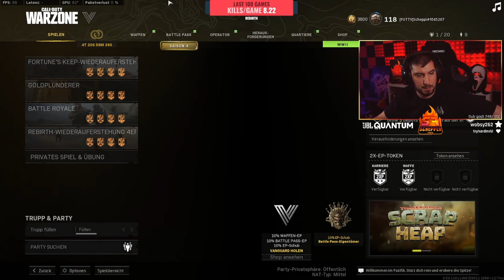Die Warzone Challenge OHNE LOADOUT durch Cheater verloren? - Das Finale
Die Warzone Challenge durch Cheater verloren? - Das Finale

Mein VPN im Kampf gegen SBMM:
Sweatvpn.com/schepperfeuer
Sweatvpn.com/schepperfeuer

📷 Mein Social-Media:
📽 Meine Kamera:
►Mein Aufnahmegerät:
►Turtle Beach Headset:
►Mein Mikrofon:
►Meine Beleuchtung: